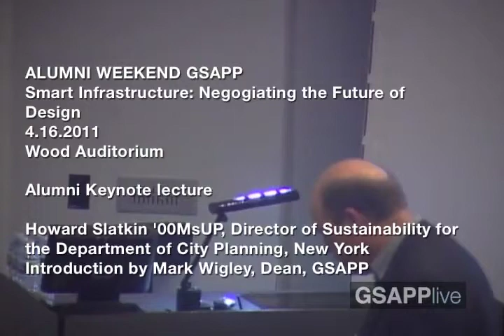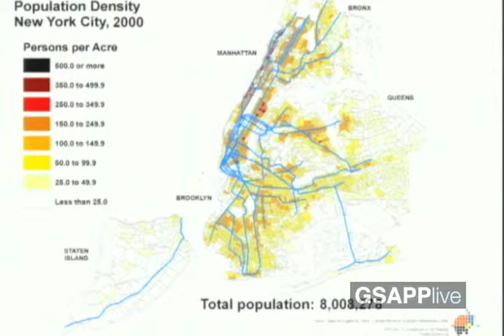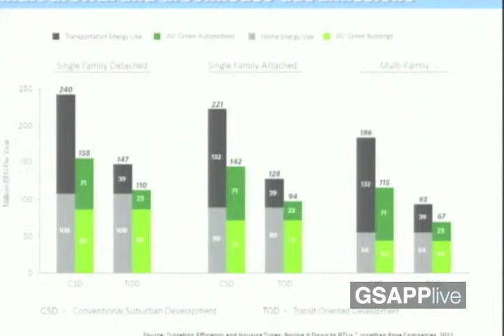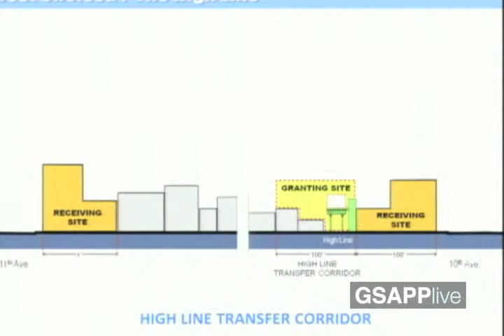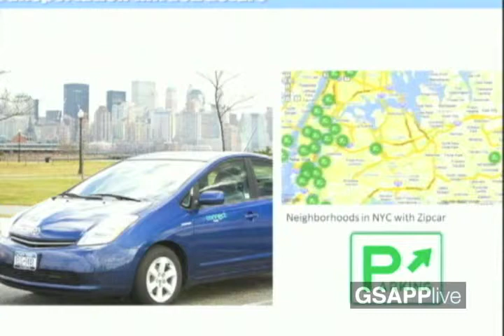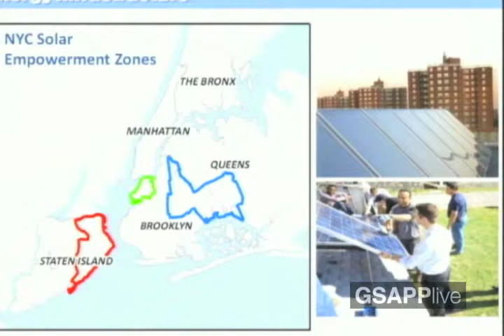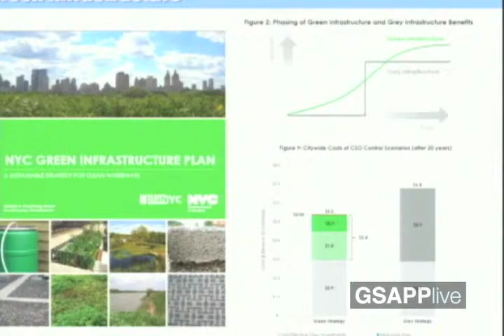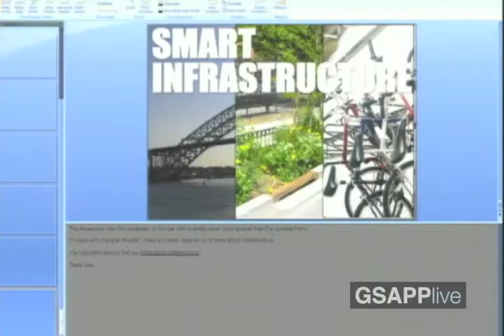Alumni Forum 2011 Keynote: Howard Slatkin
Alumni Forum 2011 Keynote by Howard Slatkin, GSAPP '00 MsUP, Director of Sustainability for the Department of City Planning, New York City